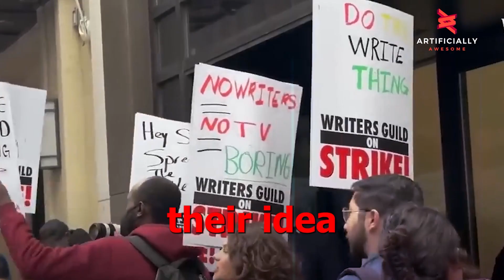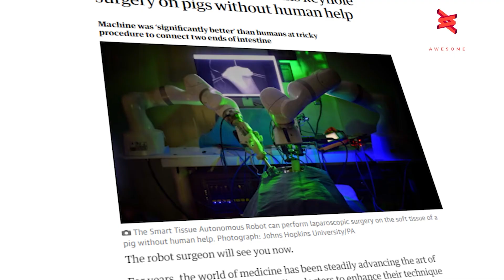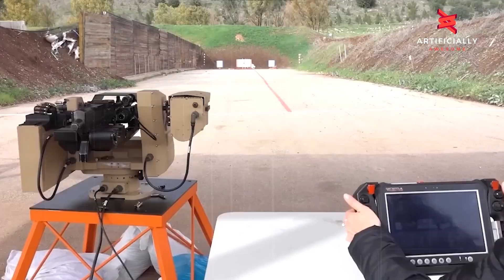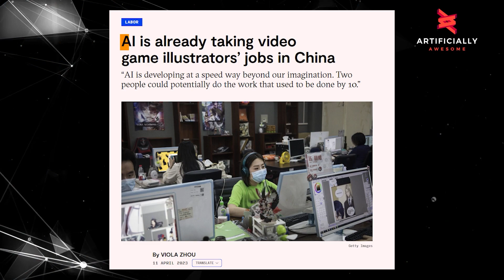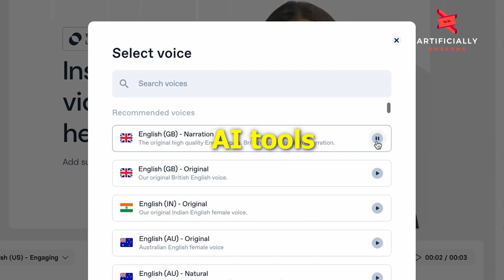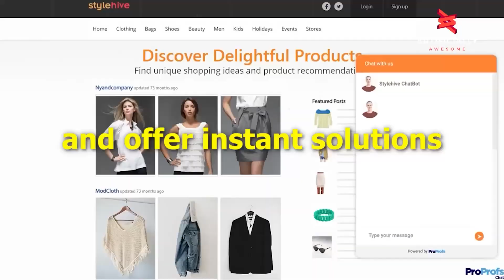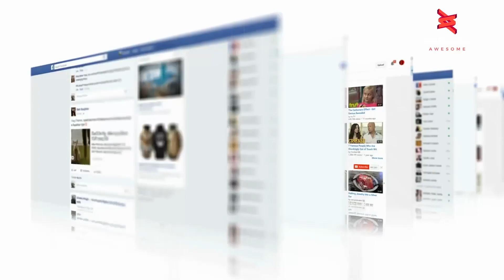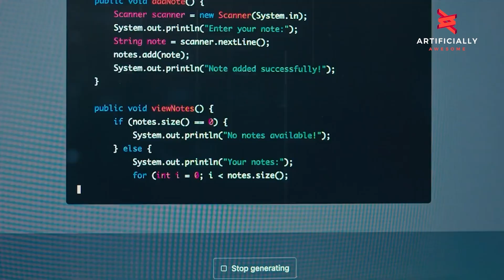The 9 Industries That AI Will Kill Off First...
Get ready for a thrilling ride as we dive into the world of the AI revolution. Brace yourself for the disruptive forces of advanced artificial intelligence that are reshaping industries and careers like never before. From surgical assistants encountering robotic doctors to market research analysts facing AI-driven data analytics, the impact is both exciting and challenging.
Picture a future where robotic doctors stand side by side with human surgeons, wielding unprecedented precision in complex operations. While this promises enhanced medical care, it also raises questions about the role of traditional surgical assistants. Will they adapt and thrive in this new AI-powered landscape?
In the realm of pharmaceutical labs, cutting-edge AI technology is accelerating drug research and discovery. The race for innovative medicines is on, but with AI leading the charge, many fear the potential job losses for pharmacists worldwide. How can professionals prepare and remain relevant in this rapidly evolving field?
Across security and military domains, AI-powered cameras with night vision capabilities are redefining surveillance. The promise of enhanced safety and battlefield efficiency is real, but the fate of human security personnel hangs in the balance. Will AI replace them completely or complement their efforts?
Witness the fusion of human creativity and AI in graphic design. AI-driven design tools now produce mesmerizing visuals at lightning speed, challenging graphic designers to reinvent themselves. The collision of artistry and technology is awe-inspiring, but how can designers harness the power of AI to fuel their creative brilliance?
Step into the world of marketing agencies, where tech giants like Google and Facebook have integrated AI into their advertising platforms. The possibilities are endless, but the demand for traditional marketing roles may diminish. How can marketing professionals leverage AI to thrive in this dynamic landscape?
Experience the transformation of factories and assembly lines, where AI-driven robots work tirelessly to boost productivity and precision. As automation gains ground, millions of manufacturing jobs face uncertainty. How can workers adapt their skills to coexist with AI-powered colleagues?
In the realm of customer service, AI-powered chatbots and virtual assistants are revolutionizing support experiences. Quick and efficient, these virtual helpers reduce operational costs, but they lack human empathy. How can customer service agents capitalize on this AI-powered ally while delivering the human touch?
Venture into the world of data and market research, where AI-driven data analytics tools decode consumer behavior with astonishing speed. While data-driven insights empower businesses, traditional market research roles may feel the pressure. How can analysts evolve their skills to outperform AI's analytical prowess?
Amidst the AI disruption, legal assistants face the challenge of AI algorithms that can perform tasks once reserved for humans. The transformation of legal support roles is inevitable, but how can legal professionals master AI to become indispensable assets?
In the realm of finance, robo-advisors and intelligent algorithms have revolutionized investment advice and tax preparation. The future is promising, but financial planners and tax preparers must embrace AI to stay ahead in this ever-changing landscape.

► For copyright queries or general inquiries, please get in touch: and we will take any necessary actions to fix any issues as expeditiously!